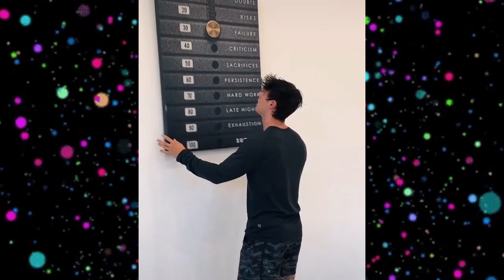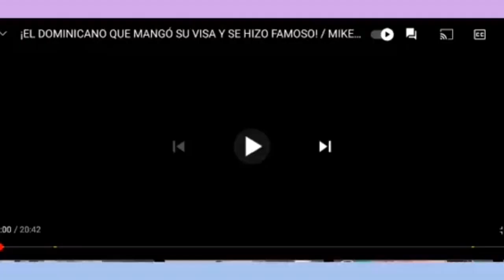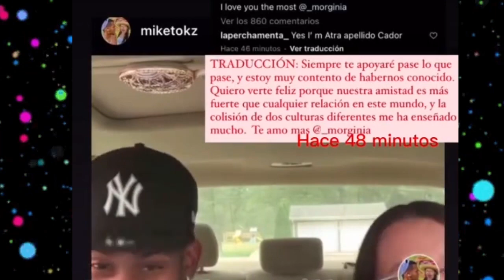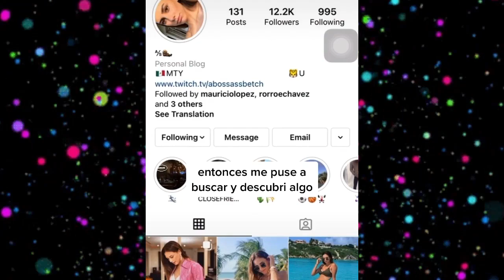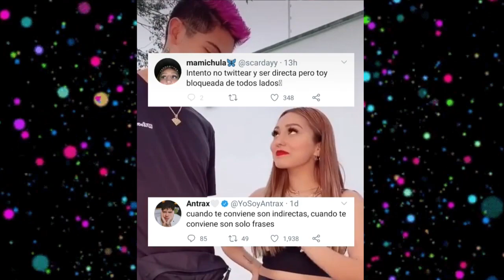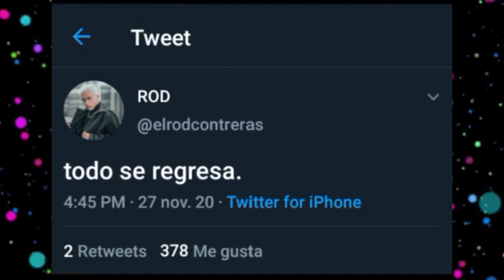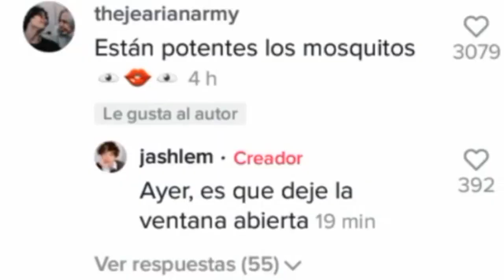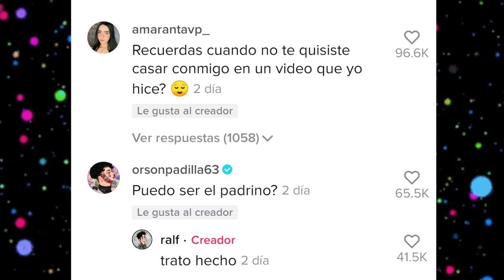CHISMESUMO#53 DOME vs MONT /JEAN y su mosquito / El contrato de BRADISSON / Mike Y MORGINA videos X